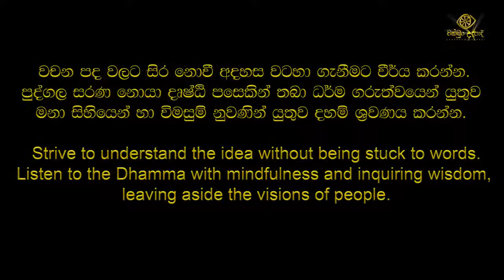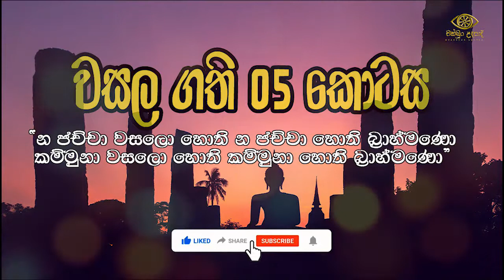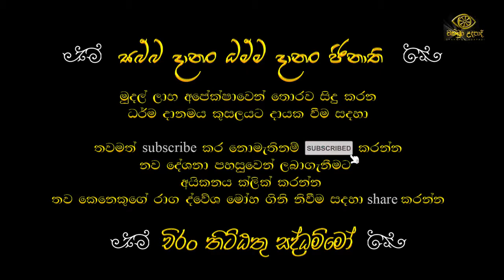වසල සූත්‍රය විශේෂ විග්‍රහය 05 කොටස | හඳපාන්ගොඩ නිවාතාප හිමි | චක්ඛුං උදපාදි